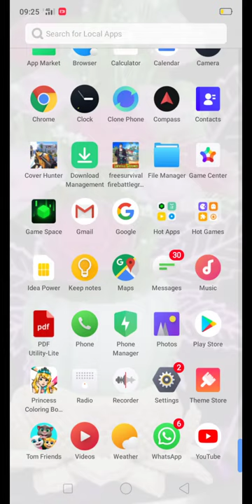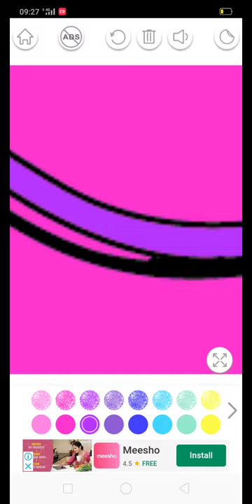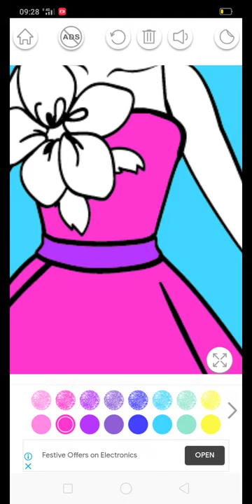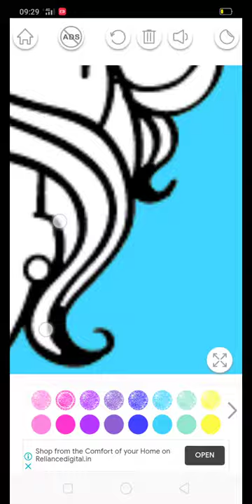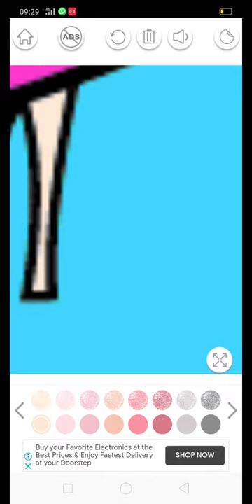Princess colour Book